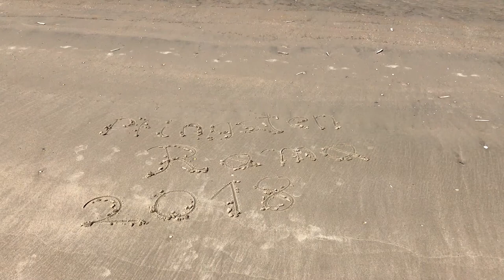Römö Pfingsten 2018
Eine Wohnmobilausfahrt über Pfingsten 2018 nach Römö (Dänemark). Der Stellplatz ist der Autocamperplads Oasen, die Strände sind zum einen in Lakolk und zum anderen Kite Syd in Sönderby.